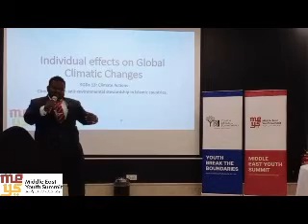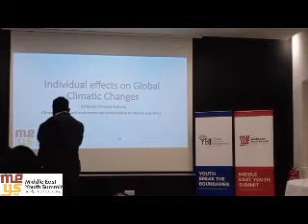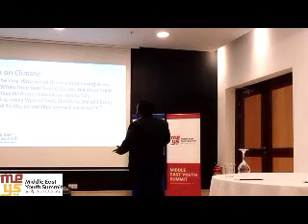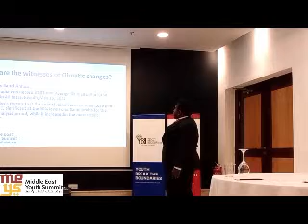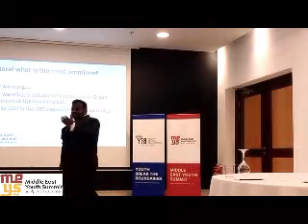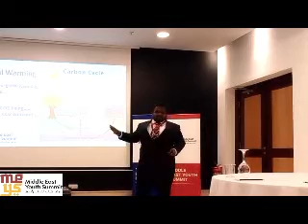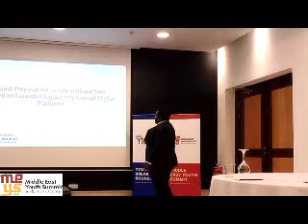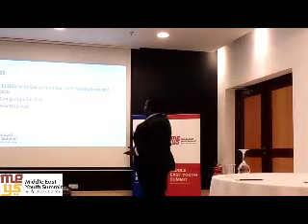Presenting Individual Effect on Global Climate Change at Middle East Youth Summit 2024.